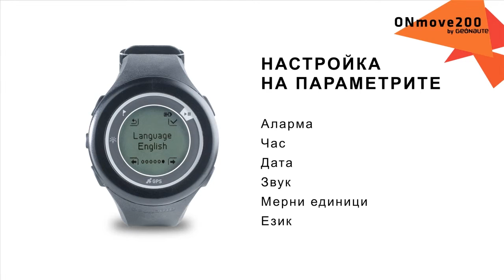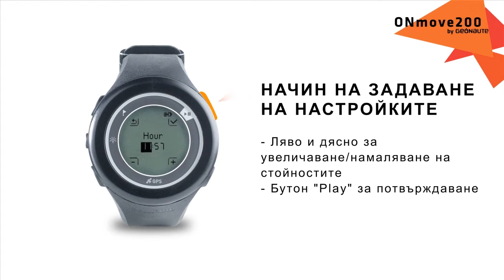BG - SAV ONMOVE 200 - Как да задам моите личните данни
Как да задам моите личните данни